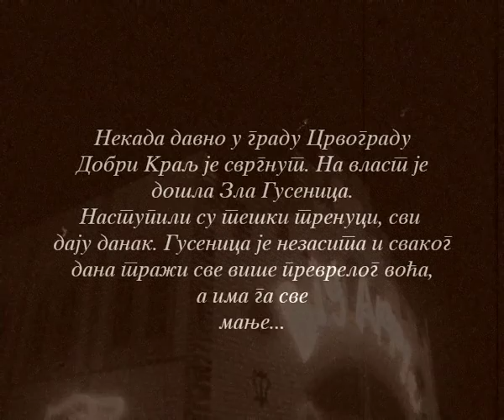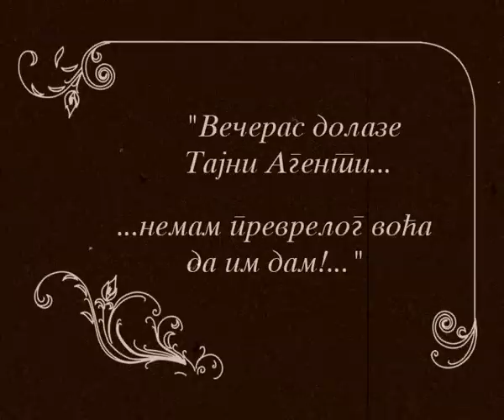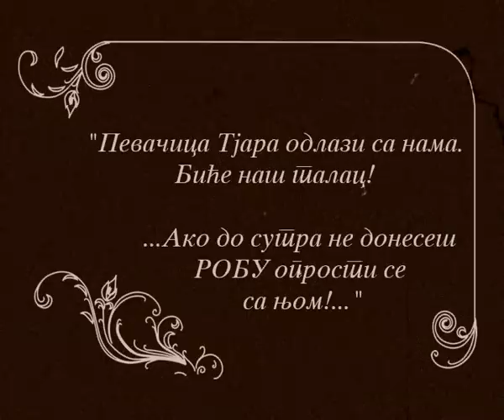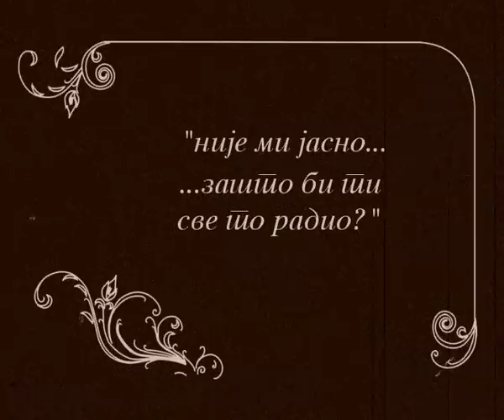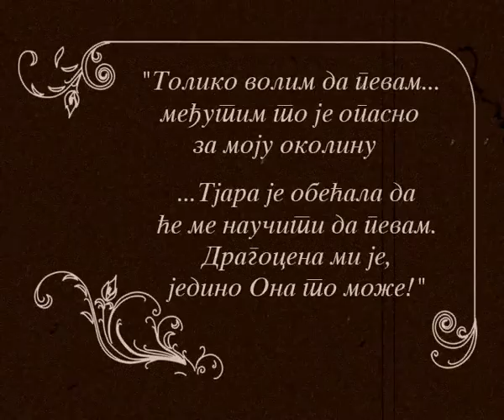jelena dejanovska_digitalni animirani film 'C-kljuch' deo 01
teza: teorija bajke i digitalna animacija